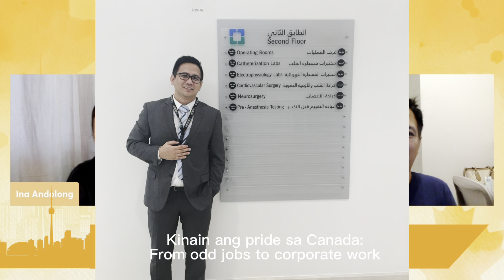Di akalaing maglalampaso ng sahig sa Canada | Buhay Canada